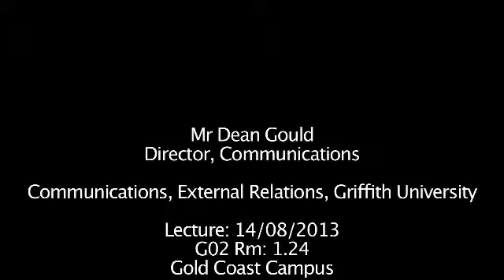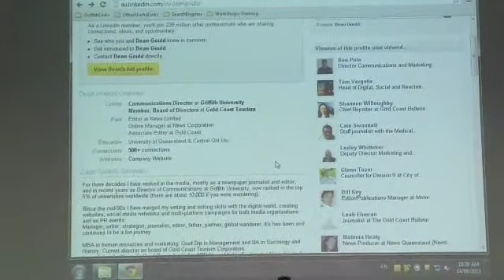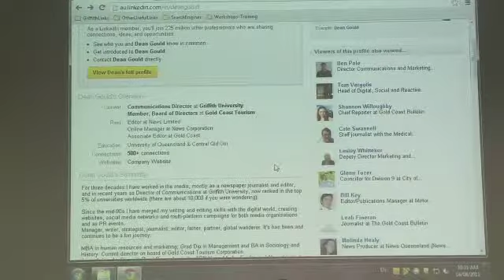Mr Dean Gould, Director Communications External Relation, Griffith university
Lecture : On-line News Production, Griffith University